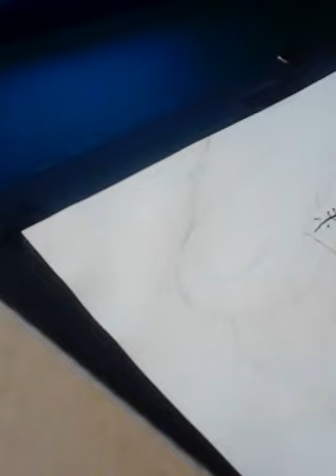Drawing Punk Ariel - (inking/coloring) Tutorial Part 1